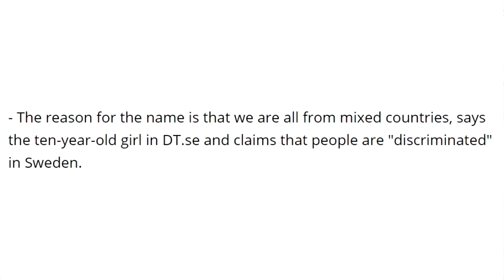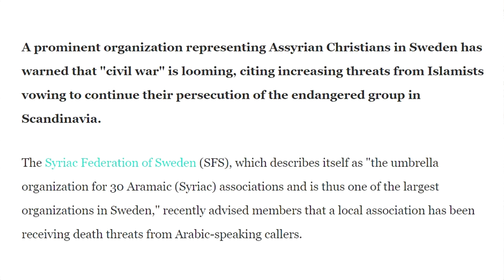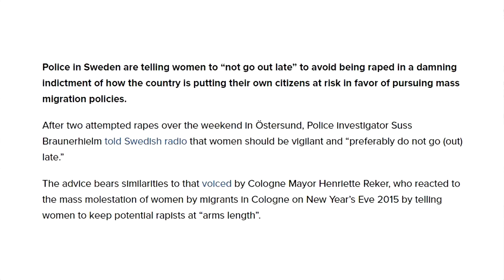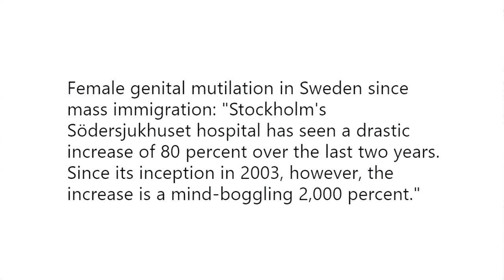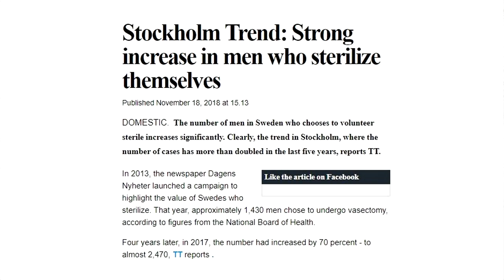Blandland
That's not bland!

BITCOIN WALLET: 3EMQG9EhPkoFbX5F19RTGZs8rPqGYm2mp9
BITCOIN CASH WALLET: qrxhqz9ka423v68qwc7nyqc88q3mx9ea5gcpz88a0l
LITECOIN WALLET: MSs2rWgM571WM3zUnL255gccoQAdz9L6CG
ETHEREUM WALLET: 0x21221F5da5e70F46Bbfa755f89e312daDa51f115